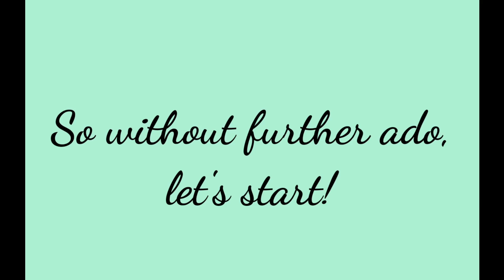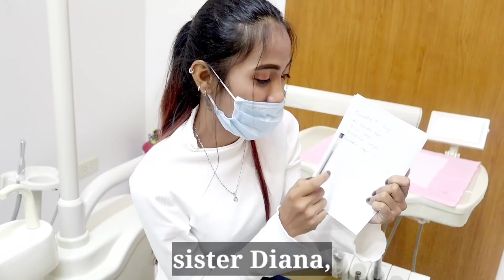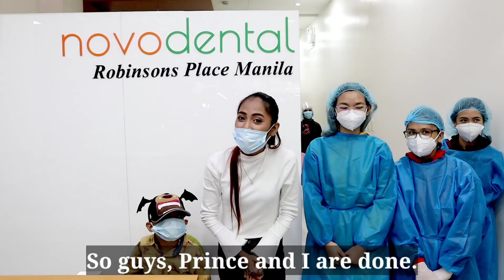Dental Visit During Covid-19 | Rose & Prince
Hi RoseMarines! I wanted to share to you all the great and impressive experience that me and Prince had at @novodentalph through this video.

For latest updates and dental tips, follow NovoDental PH social media accounts below:

Special thanks to the following:

Ms. Daisy
Dra. Bea
Dra. Carvy
Dental Nurse Michelle
and and to the caring and approachable staff of NovoDental Ph Robinson Malate.

Love you all and God bless! Keep safe! Collaborate with Rose!